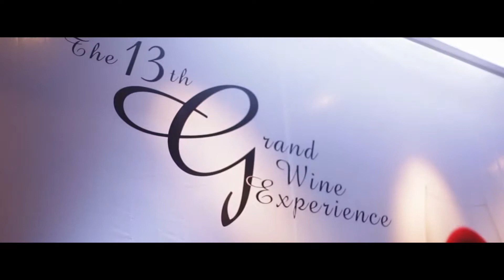The 13th Grand Wine Experience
The Grand Wine Experience now on its 13th year is the longest running wines and spirits event in the country and the only event where all the major wines, spirits and beer brands are best represented.

 It is all about lifestyle and the fine things in life, "an experience" in one night, where beautiful people meet and share.